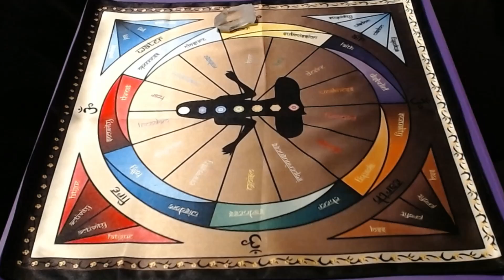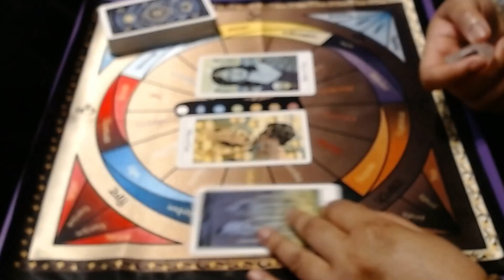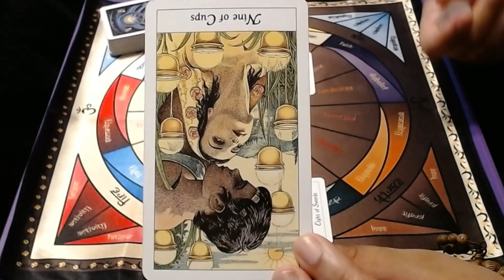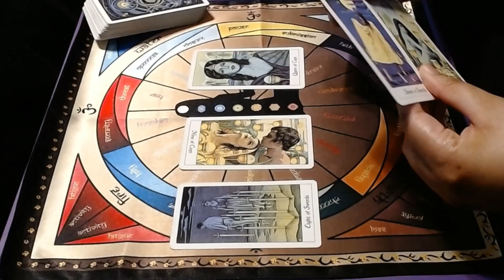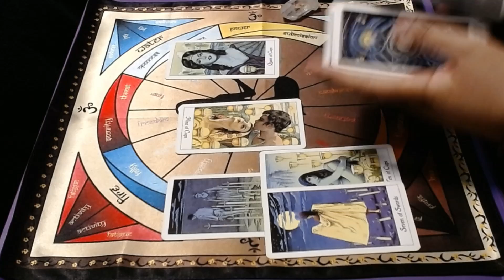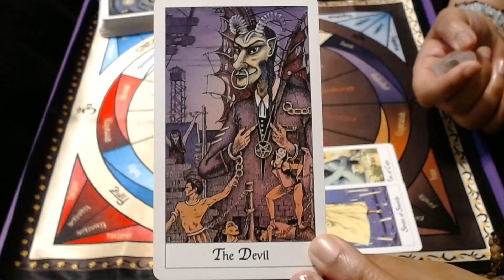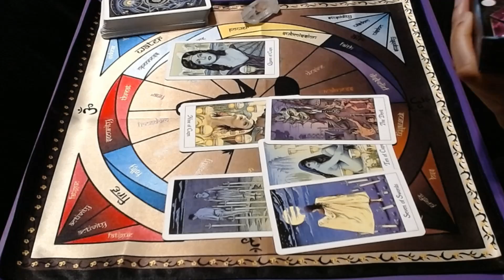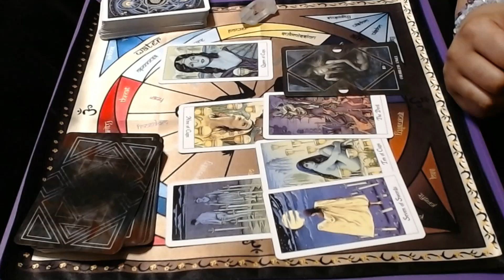♉♉ Taurus / Mid May 2020 -- What Once Was is Now Lost